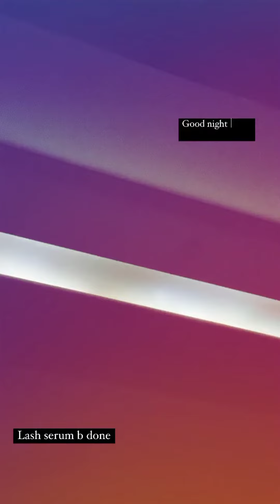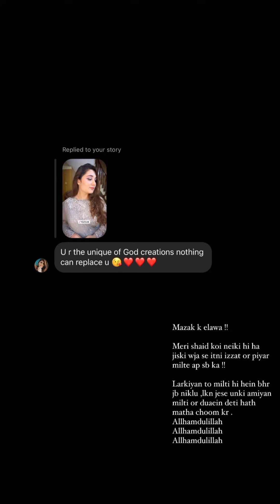Merium Pervaiz Zarori Baat Buhat jald ap ko btao gi..miss them🥺makeup tutorial ❤️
Sub ka Buhat shukria merium Pervaiz...

Merium Pervaiz

Meriumpervaizstories